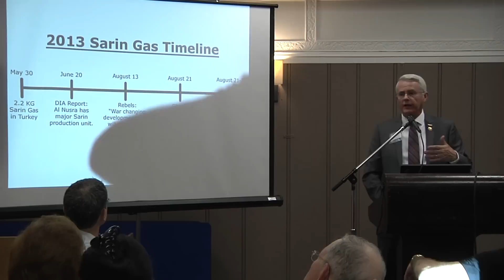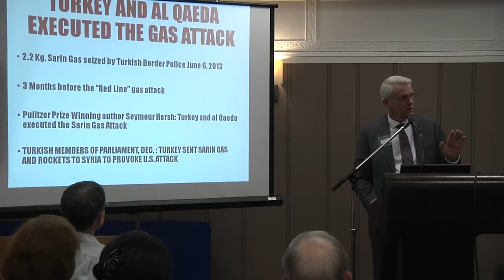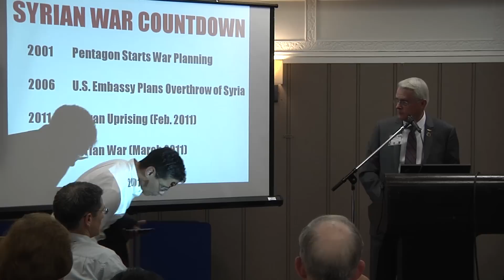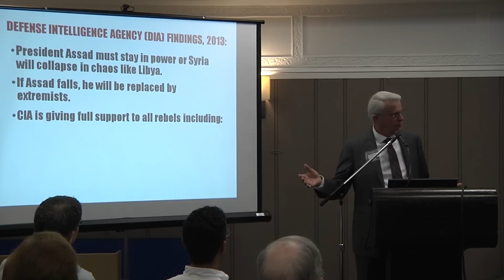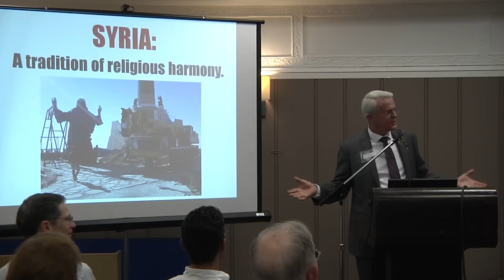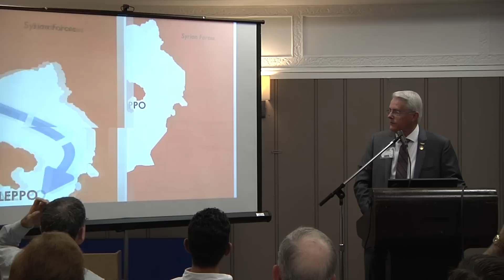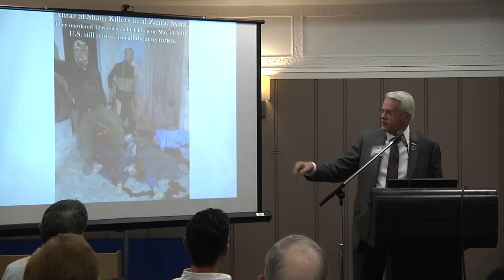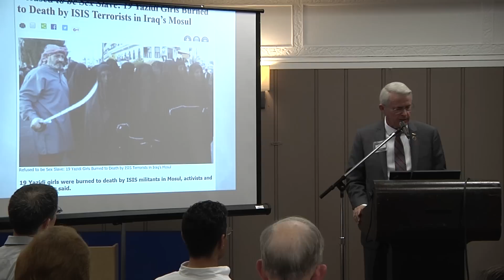VA State Senator Richard Black Addresses September 11 Memorial Schiller Conference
On the eve of both the 15th anniversary of the September 11th attacks and the convening of the UN General Assembly, the Schiller Institute hosted an extraordinary conference in midtown Manhattan. The featured speakers of the conference, titled "Securing World Peace Through Embracing the Common Aims of Mankind", included Helga Zepp-LaRouche, EIR's Jeffrey Steinberg, former Attorney General Ramsey Clark, Virginia State Senator Richard Black, Permanent Representative to the United Nations from the Syrian Republic, Bashar Jaafari and U.S. Congressman Walter Jones.